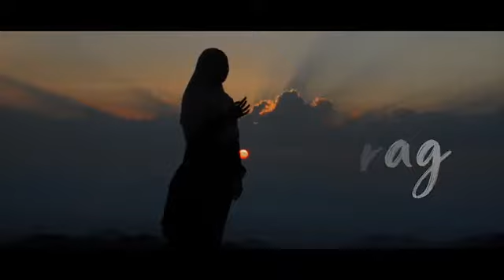Kalakay murang cover by Lastri Apriyanti